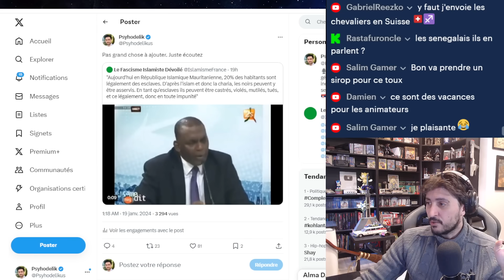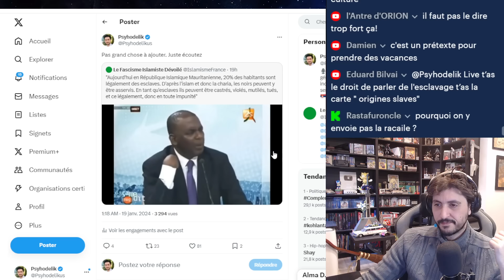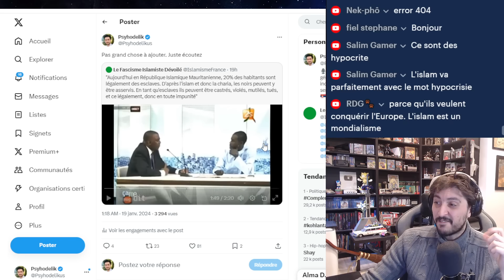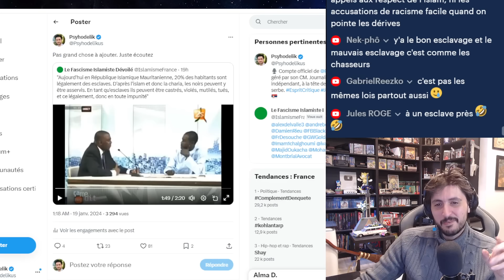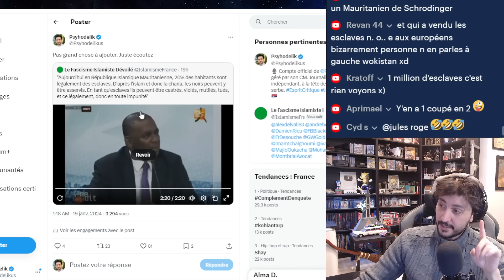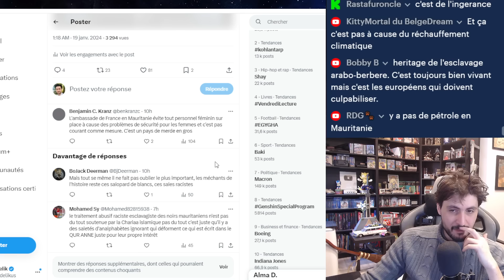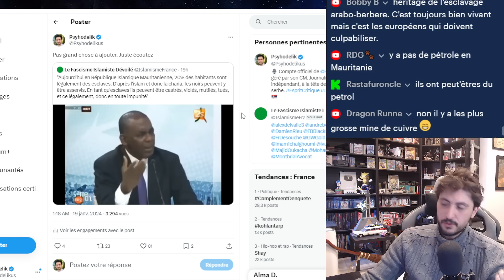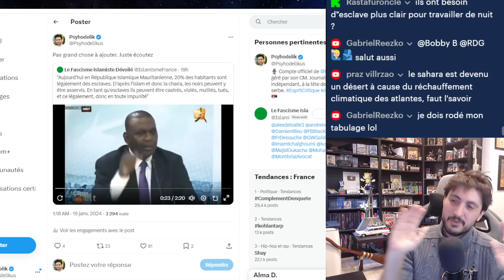LA MAURITANIE EST COMPOSÉ DE 20% D'ESCLAVE A CAUSE DE L'ISLAM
La Mauritanie est composée de 20 % d'esclaves noirs à cause de l'Islam. Le constat fait par ce journaliste mauritanien est hallucinant.